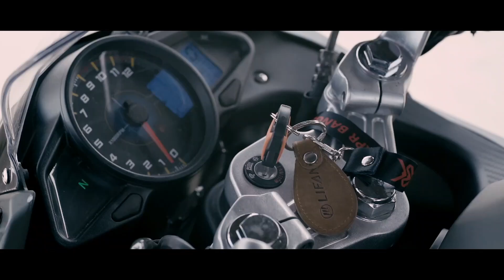High cc Bike Thrilling Ride Story At Italy | হিরো ভাই | MV Studio - Episode 17 | MotorcycleValley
High cc bike ride and ride at abroad is a dream to all of our Bangladeshi bikers. Our 17th episode guest Mr. Hero vai got both experience.  Our today's episode is all about his thrilling ride experience at Italy. As we know Italy is a country of natural beauty with mountain and exciting roads. Whenever’s our guest got chance, he does explore rough and tough roads of Italy with his Kawasaki 650.  Moreover, he is also well known rider at Bangladesh. He ride LIFAN KTP 150, is a touring bike model, in Bangladesh.
So we got opportunity to get information about different riding experience both in Bangladesh and Italy. At our conversation we have discussed at following questions.
1. How many bikes do you have and their cc?
2. Best riding experience in Italy.
3. Basic riding difference in Italy and Bangladesh ( Traffic rules, riding style, safety gears )
4. Dream ride
It will definitely help our audience to know more about ride in abroad.
 To know more thrilling riding story, please stay with us. Visit our All MV Studio Episodes.